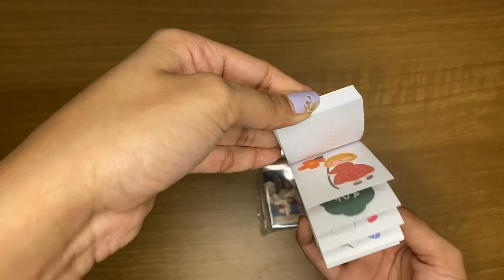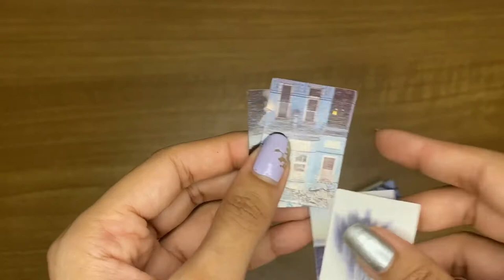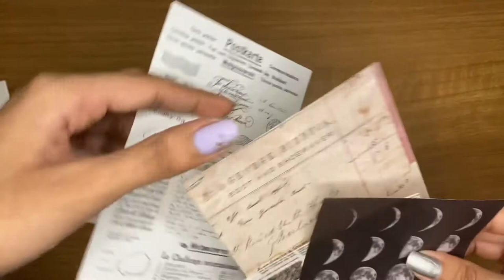Journalsayshop haul + 3 ring binder journal set up ( ✨✨asmr✨✨) | India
Hi! Another stationery haul today(not sponsored), plus a binder set up,, pLus i tried to do asmr. I hope you enjoy!
( Watch in 2x speed if slow videos are slightly boring 😬 and also keep the volume at the halfway mark)
Links to all the stationery items I bought-

50PCS ART RETRO ELEMENTS DIY COLLECTING ILLUSTRATION COLLAGE JOURNAL STICKER BOOK

1PC BLUE RIBBON FANTASY STARRY SKY SPARKLING PET STICKERS

40 PCS LIFE EXCERPTS SERIES STRIP VINTAGE DIARY STICKER PACK

100 SHEETS DICTIONARY LIBRARY BASIC DECORATION MATERIAL MEMO PAD NO STICKY

100 SHEETS MINI FLOWER JOURNAL DECORATION MATERIAL PAINTING PAPER NO STICKY

60 SHEETS LITERATURE ART RETOR CREATIVE MIXED MATERIAL PAPER MEMO PAD NO STICKY

30PCS RETRO COLLECTION OF SPECIAL PAPER DECORATION JOURNAL MATERIALS STICKER PACK

1PC PLUS JOURNAL TOOL POINT TYPE REEL DOUBLE SIDED TAPE